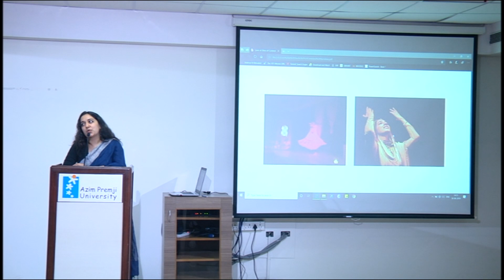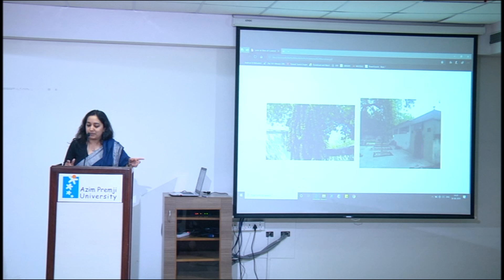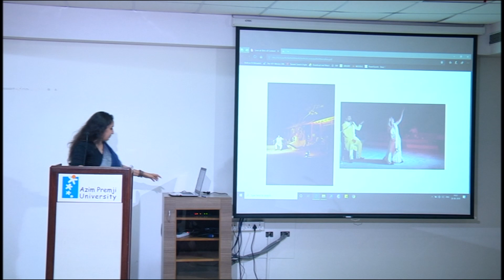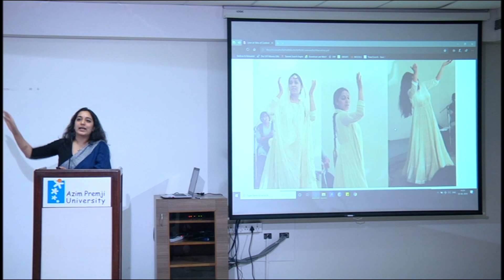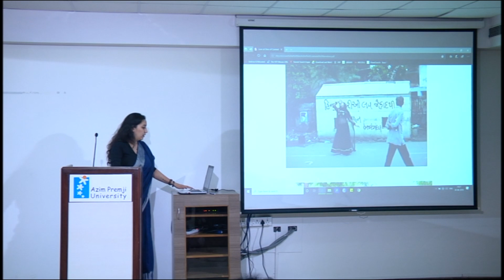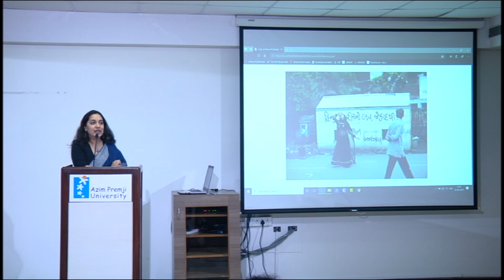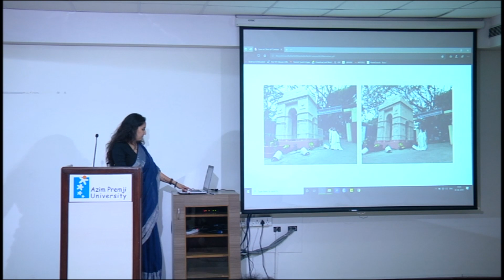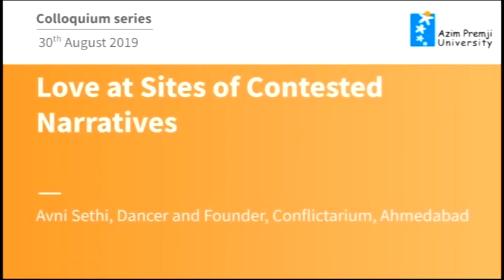Love at Sites of Contested Narratives by Avni Sethi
Avni Sethi talks about "Love at Sites of Contested Narratives " as a part of the Azim Premji University Colloquium series.

The talk will revolve around the notions of ‘love' and their relationship with contestation, alongside inquiries such as: Is it possible to dance in forms of joy, protest, endurance, separation, and the everyday? For those who cannot hear the music, is there a possibility of such a dance? How does love manifest in different publics? These conversations will be one such attempt to list and index the forms of love Avni’s work and its cosmology makes available to spectatorship.

Avni Sethi is an Ahmedabad-based interdisciplinary practitioner whose work explores the relations between culture, memory, space and the body. She has conceptualized and designed Conflictorium, a participatory museum on the theme of conflict in Ahmedabad. She studied Interdisciplinary Design from the Srishti School of Art, Design, and Technology, Bangalore and pursued a Masters in Performance Studies at Ambedkar University, Delhi. She is interested in exploring the relationship between intimate audiences and the performing body.